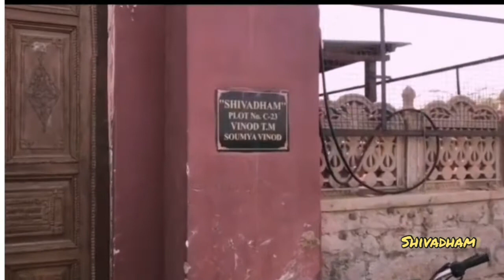shivadham farm house, jodhpur, beauty of nature,peace, meditation,nature,richness,relax your mind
Shivadham Farm house situated in the outskirts of jodhpur, under the ownership of Vinod TM and soumyaja nambiar .

we have arrange the whole beautifull scenario with some soothing indian traditional music so that you can enjoy the best.

Team Divine.